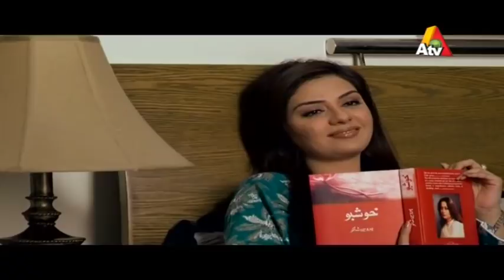Teri Ulfat Main - Episode 81 | ATV